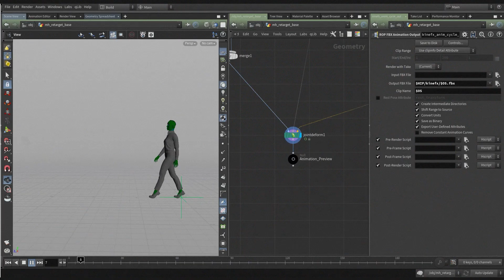Mesh to Metahuman UE 5.3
Overview of the steps needed to bring custom mesh to Metahuman